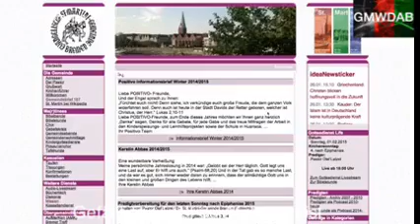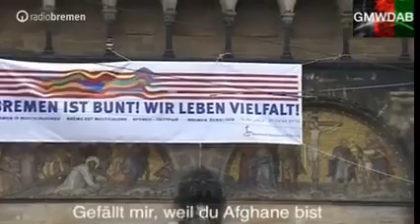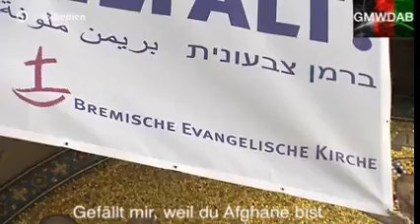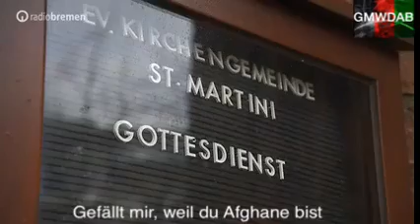Hassprediger in Deutschland